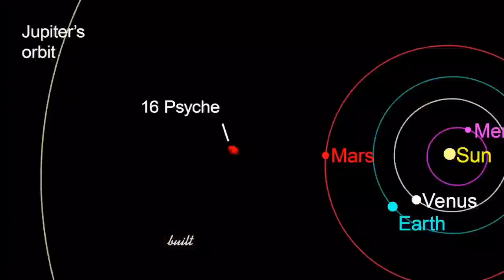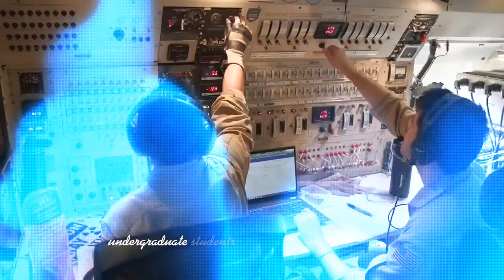Preparing to Journey to a Metal World on This Week NASA.